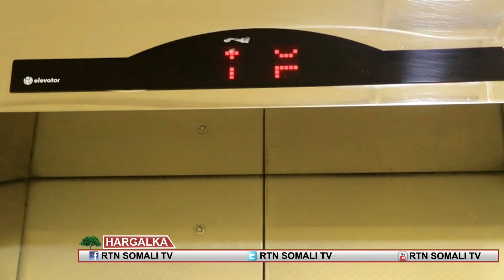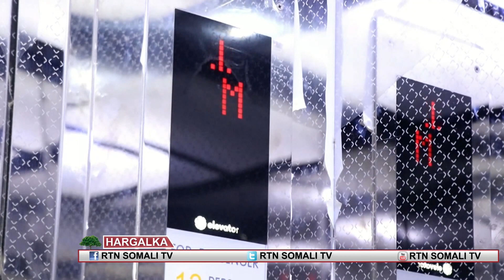Warbixin ka hadleysa faa'idada wiishashka dabaqyada ee Muqdisho ku soo badanaya.